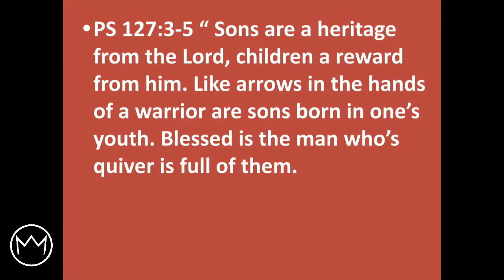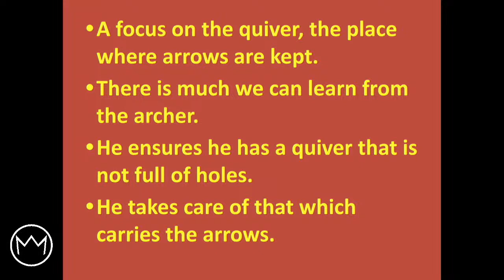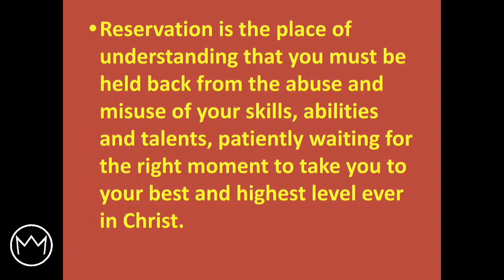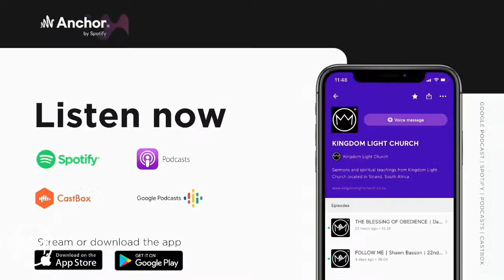Stages to Spiritual Success | Wayne Thring | 7th January 2024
To support this ministry and help us continue to reach people all around the world

KLC is a movement of churches working together to change the world through a network of church leaders, international gatherings, training events and resources. Establishing God’s Kingdom on earth. To enable this to happen there are people and teams all across the nations pursuing this common vision. All this requires time, investment and application of the gifts God has given to each of us.

This is the vision of Kingdom Light Church, led by Pastor Shawn Basson and based in Strand, SouthAfrica.
Ephesians 4:11-13 And He gave some, apostles; and some, prophets; and some, evangelists; and some, pastors and teachers; For the perfecting of the saints, for the work of the ministry, for the edifying of the body of Christ: Till we all come in the unity of the faith, and of the knowledge of the Son of God, unto a perfect man, unto the measure of the stature of the fullness of Christ.

Kingdom Light Church Facebook: @kingdomlightchurch
Kingdom Light Church Instagram: @kingdomlightchurch